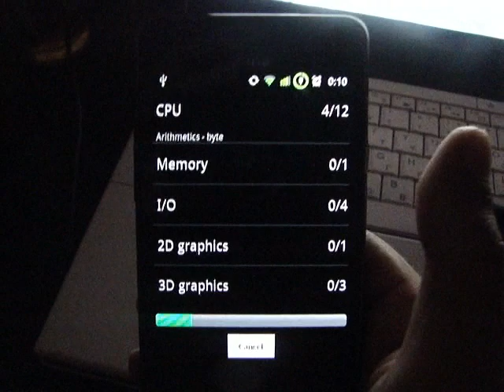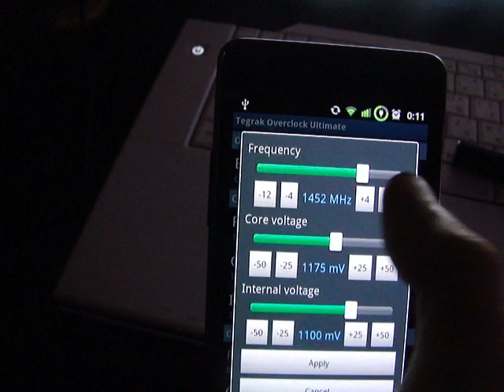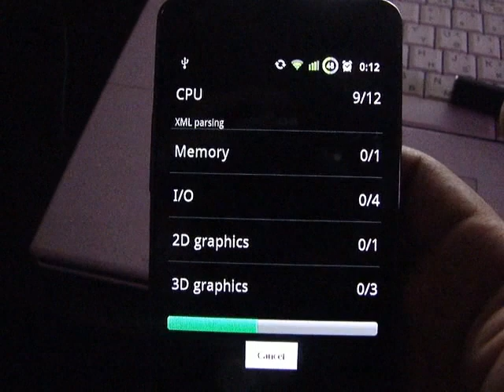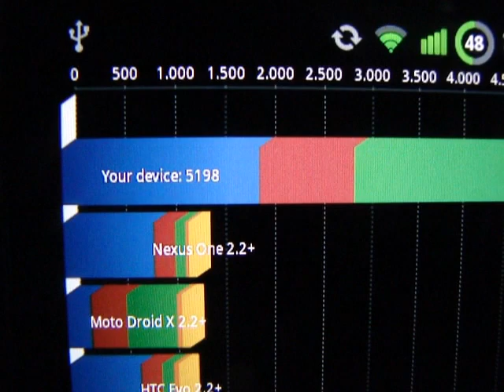Samsung Galaxy S2 Overclocked at 1.5GHz (Quadrant score 5198). Fastest phone ever? | pestaola.gr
Look what we have here.. the fastest smartphone in the world. We overclocked the Samsung Galaxy S2 at 1.5GHz using a newly released ROM while increasing the CPU voltage. Results are stunning: Quadrant score 5198.

Note: the Samsung Galaxy S2 is FULLY functional at this speed, no crashes.